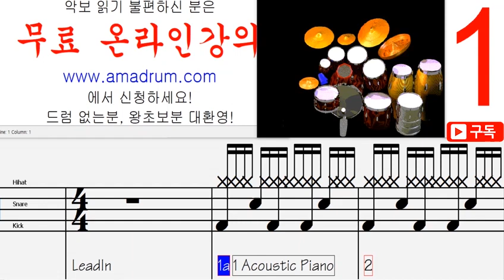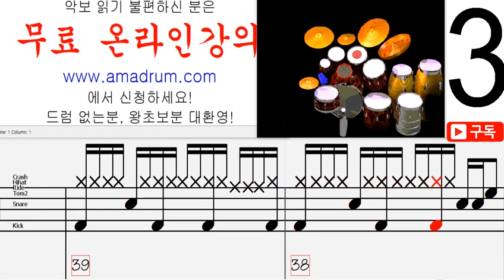연애조건-윤하 왕초보 버전, 무료 드럼 온라인 강의,무료 드럼 강의 강좌 레슨 왕 초보 독학 쉬운 악보 취미 드럼 악보 드럼 커버 쉽게 배우는 드럼